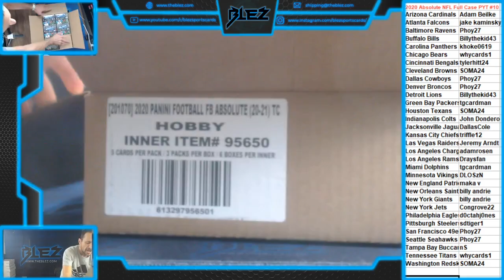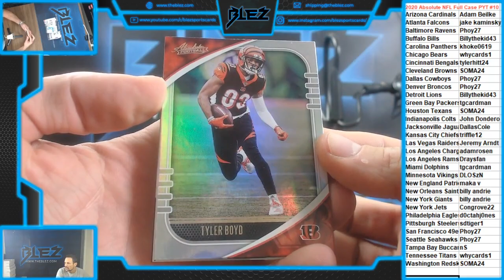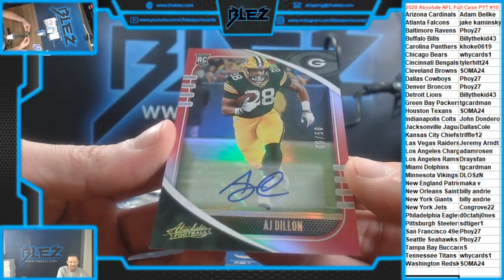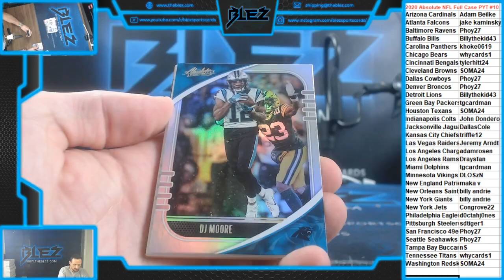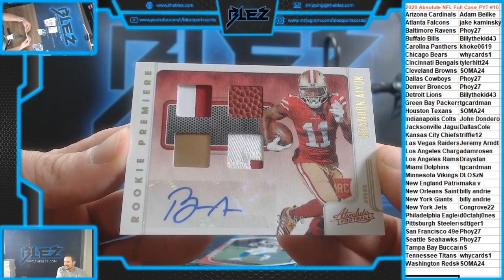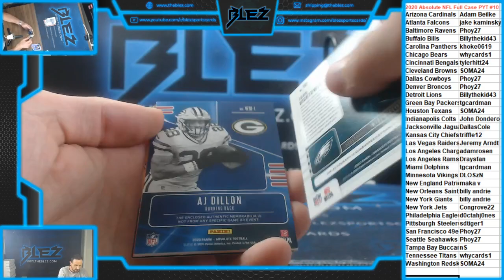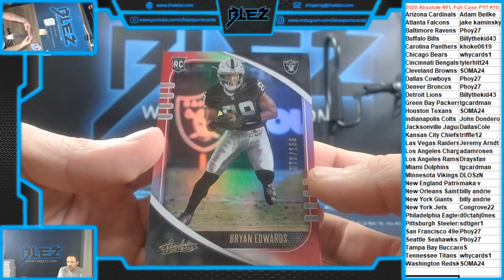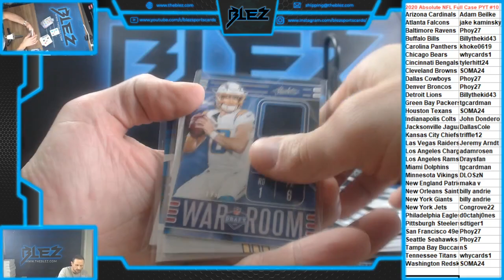2020 Absolute Full Case PYT #10